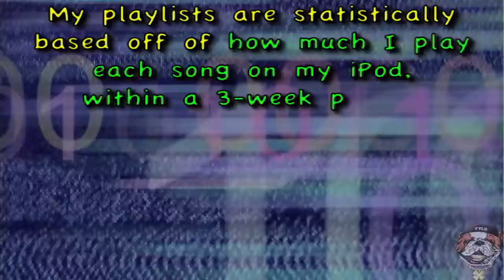Playlist #26: FTLD'z Playlist of 10.03.2005 - 10.23.2005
Rank :: Artist "Title"
01. Paul Wall feat. Mike Jones & Bun B "They Don't Know"
02. Bun B feat. Lil' Keke, Slim Thug, Chamillionaire, Paul Wall, Mike Jones, Aztek, Lil' Flip & Z-Ro "Draped Up [Remix]"
03. Danielle Bollinger "When The Broken Hearted Love Again"
04. Freemasons feat. Amanda Wilson "Love On My Mind"
05. Deux feat. Rebeka Brown "Sun Rising Up"
06. Cascada "Everytime We Touch"
07. QED "Islands"
08. Ying Yang Twins feat. Pitbull "Shake"
09. t.A.T.u. "All About Us"
10. Lil' Love "Little Love"
11. StoneBridge feat. Therese "Take Me Away"
12. DJ Sammy feat. Britta Medeiros "Why"
13. Madonna "Hung Up"
14. Rihanna "Pon De Replay [Dance Remix]"
15. Kelly Osbourne "Suburbia"
16. Sun "Ends Of The Earth"
17. Ashley Jade "On The Run"
18. Paul Wall feat. Big Pokey of the S.U.C. "Sittin' Sidewayz"
19. Ying Yang Twins feat. Mike Jones & Mr. Collipark "Badd"
20. Frayser Boy feat. Mike Jones & Paul Wall "I Got Dat Drank"
21. Cabin Crew "Star To Fall"
22. Lil' Kim "Lighters Up"
23. Armin Van Buuren feat. Susana "Shivers"
24. Infernal "Paris To Berlin"
25. Lola "No Strings [Remix]"
26. Jim Jones feat. Diddy, Paul Wall & Jha Jha "What You Been Drankin' On?"
27. Nikki Flores "Strike [Remix]"
28. Juelz Santana "There It Go (The Whistle Song)"
29. Black Rock feat. Debra Andrew "Blue Water"
30. Don Diablo Presents Divided "Easy Lover"
31. Lucas Prata "And She Said..."
32. Annie "Me Plus One"
33. Bodyrockers "I Like The Way"
34. The Game "Put You On The Game"
35. Donna Summer "I Got Your Love"
36. Stat Quo "Like Dat"
37. DT8 Project feat. Andrea Britton "Winter"
38. Pharrell feat. Gwen Stefani "Can I Have It Like That"
39. The Black Eyed Peas "My Humps"
40. Deep Dish feat. Anousheh Khalili "Say Hello"
41. EliZe "Automatic (I'm Talking To You)"
42. Chamillionaire feat. Lil' Flip "Turn It Up"
43. Robbie Rivera "One Eye Shut"
44. YoungBloodZ feat. Lil' Jon "Presidential (George Bush)"
45. P$C feat. T.I. & Lil' Scrappy "I'm A King [Remix]"
46. T.I. "Motivation"
47. Rihanna "If It's Lovin' That You Want"
48. Destiny's Child "Cater 2 U [Remix]"
49. Deborah Cox "House Is Not A Home"
50. David Banner "Play"
51. Ricky Martin feat. Fat Joe & Amerie "I Don't Care"
52. Smitty "Diamonds On My Neck"
53. Young Capone feat. Daz, T-Rock & Jermaine Dupri "I'm Hot"
54. Damian "Jr. Gong" Marley "Welcome To Jamrock"
55. Colette "What Will She Do For Love?"
56. Mike Jones feat. Big Moe "Flossin'"
57. Shakira feat. Alejandro Sanz "La Tortura [Remix]"
58. 334 MO.B.B. "Take A Picture"
59. Shaggy feat. Olivia "Wild 2nite"
60. Short Dawg "Cruising"
61. Mariah Carey "Shake It Off"
62. Red Café feat. Fabolous "Bling Blaow"
63. Boyz N Da Hood "Felonies"
64. Uniting Nations "You & Me"
65. Stat Quo feat. Mr. Vegas "Move"
66. Will Smith "Party Starter"
67. Alicia Keys "Unbreakable"
68. The Pussycat Dolls "Stickwitu"
69. Z-Ro feat. Trae "1 Night"
70. Yo Gotti "Full Time"
71. Duran Duran "Nice [Eric Prydz Remix]"
72. Webbie "How U Ridin'"
73. Czar Nok feat. Three 6 Mafia "Throw Me That Pack"
74. Sarah Atereth "Out Of My Mind"
ADD Chingo Bling feat. Mike Jones & Paul Wall "American Pie"
ADD Lil' Wayne "Fireman"
ADD The Fugees "Take It Easy"
ADD Gwen Stefani feat. Slim Thug "Luxurious [Remix]"
ADD Common "Testify"
ADD Husky Rescue "Summertime Cowboy"
ADD Trillville "Nothing Less"
ADD Bob Sinclar feat. Gary Pine "Love Generation"
ADD Fidgit "Hustle"